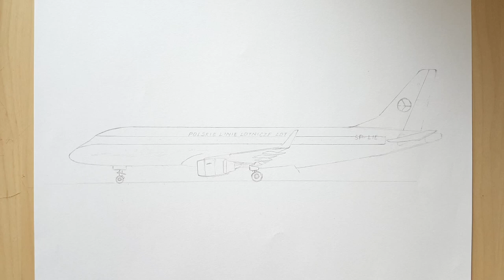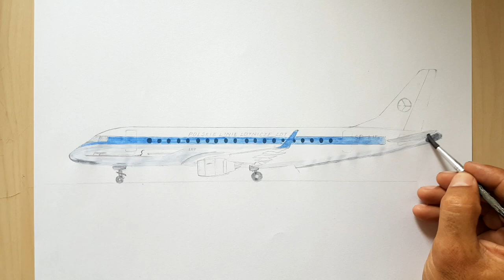LOT POLISH AIRLINES,EMBRAER 175,SPEED DRAWING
Flag carrier of Poland.Established 1929, It s one of the world's oldest airlines still operating.